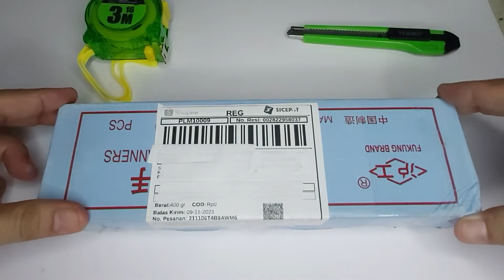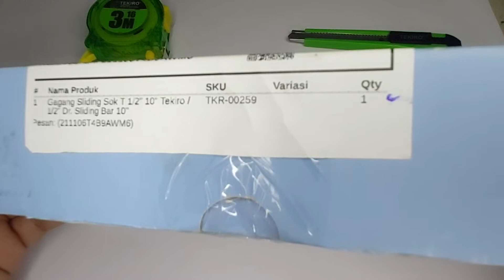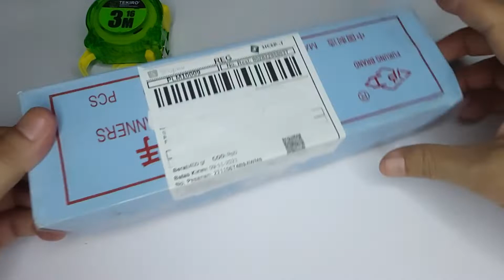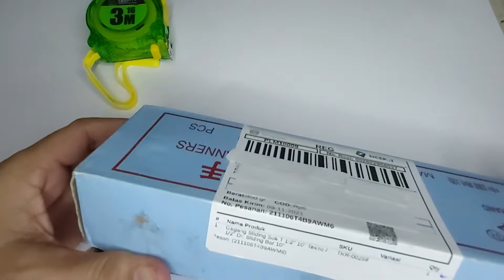TEKIRO Dr 1/2 T Sliding Bar 10" SK-SB10 TEKIRO Gagang Sliding Sok T 1/2" 10"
Rp. 59.150,- Sudah Beserta Ongkos Kirim